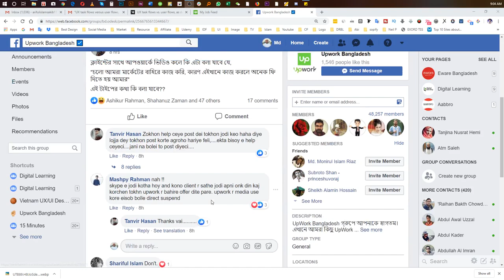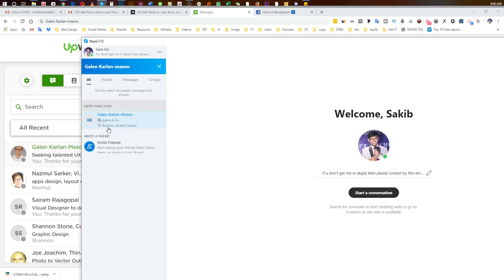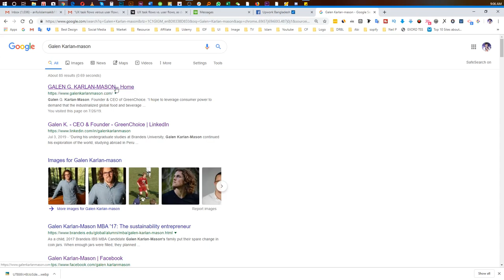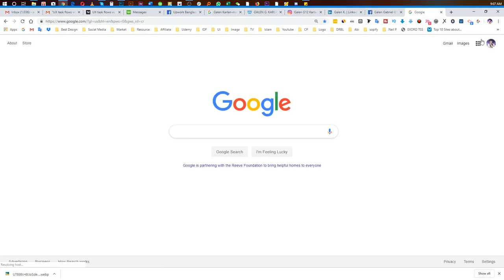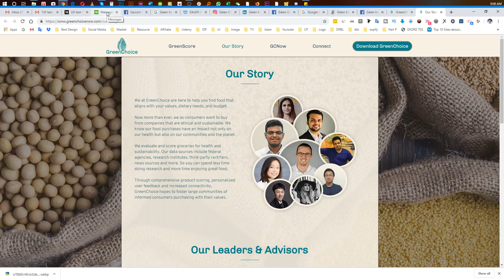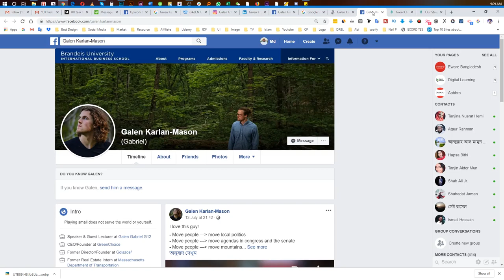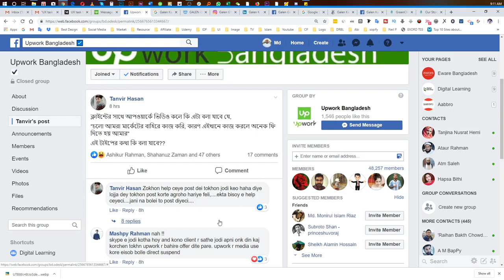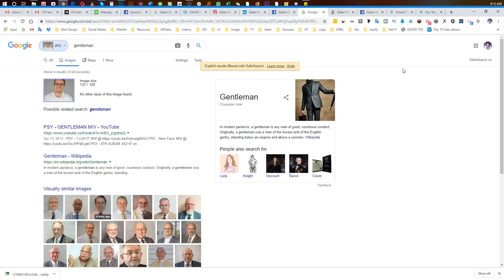How to work with Direct Client? | How to find your client | Marketplace Bangla Tutorial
কিভাবে ক্লায়েন্ট খুঁজে পাবেন?
কিভাবে সরাসরি ক্লায়েন্টের সাথে কাজ করবেন?
কিভাবে মার্কেটপ্লেসের বাইরে কাজ করবেন?

অনেকেই রয়েছে যারা বিভিন্ন মার্কেটপ্লেসে কাজ করছেন । মারকেটপ্লেস অনেক বেশি চার্জ কাটে তাই অনেকেই চান সরাসরি ক্লায়েন্টের সাথে কাজ করতে। আজকের টিউটোরিয়ালে আমি আপনাদের সাথে আলোচনা করব আপনি কিভাবে আপনার ক্লায়েন্টকে খুঁজে পাবেন এবং তার সাথে সরাসরি কাজ করবেন ।

👉 আপনি কি Advance UI & UX ডিজাইন কোর্সে ভর্তি হতে ইচ্ছুক ? রেজিষ্ট্রেশন করুন
S U B S C R I B E H E R E

Skype: sakib.fun